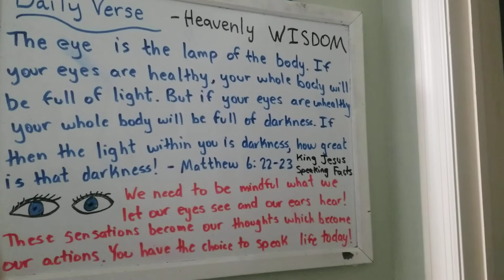Daily Bible Verse! Tue, October 4th (23:16)